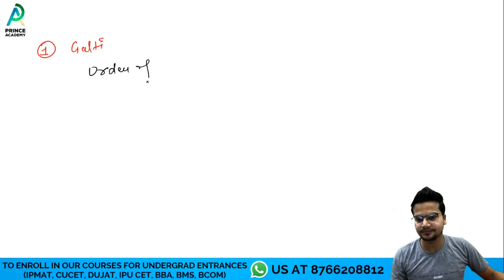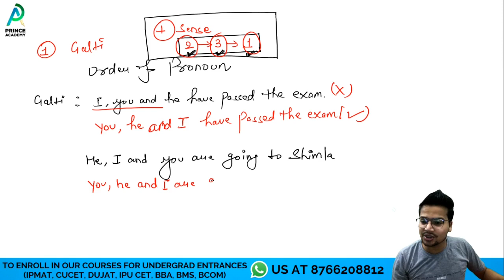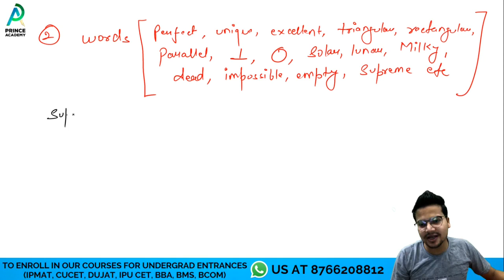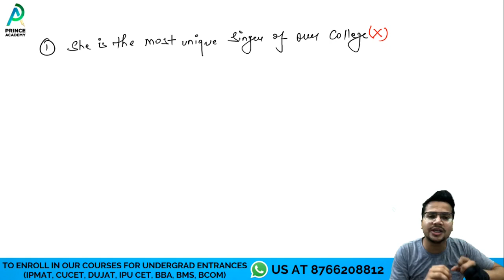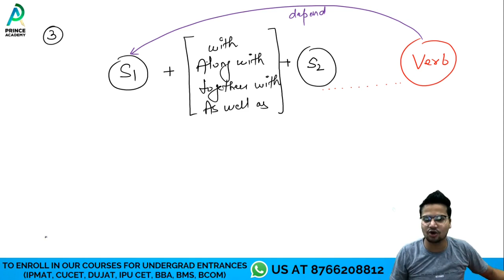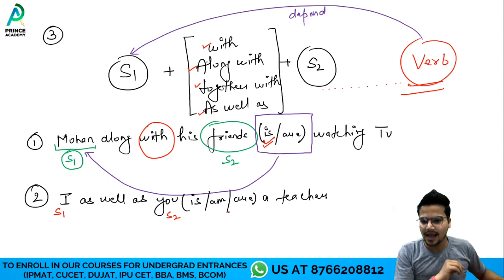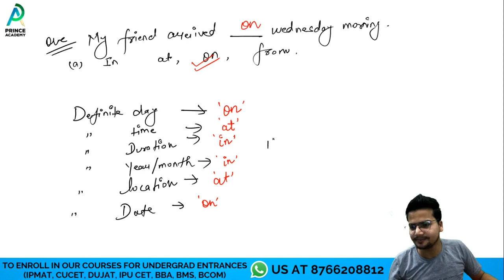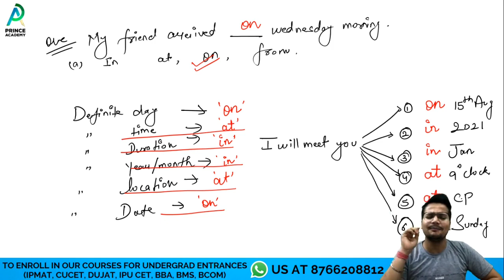Common Grammatical MISTAKES students commit in ENTRANCES (IPMAT, CUCET, DUJAT, BBA, BMS, BCOM)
Grammatical mistakes can become the determining factor of your entrance results. But it's always better to know what mistakes other do. Watch this life saving video to make sure that you don't leave any stones unturned in your entrance preparations!

2. Instagram (for daily practice & counselling)

3. Facebook (for doubt solving and daily practice)